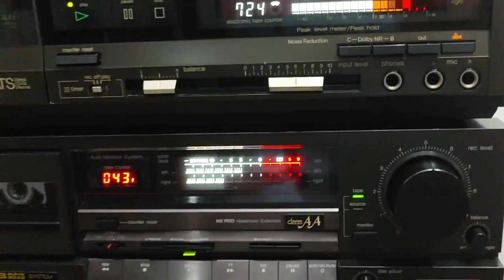@technicsdeck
Technics RS- B55